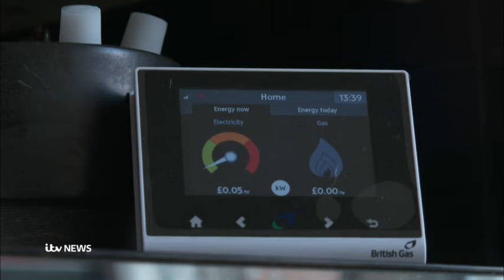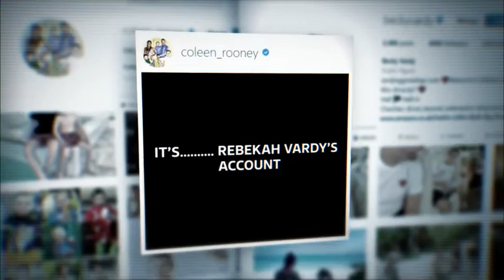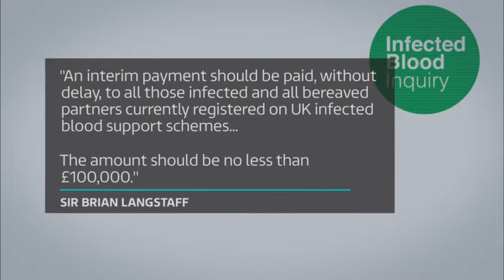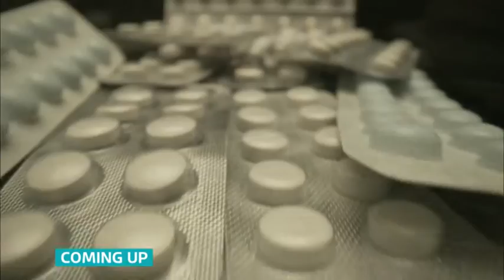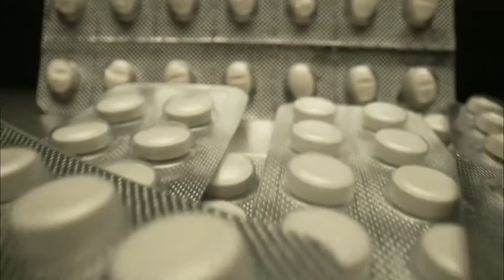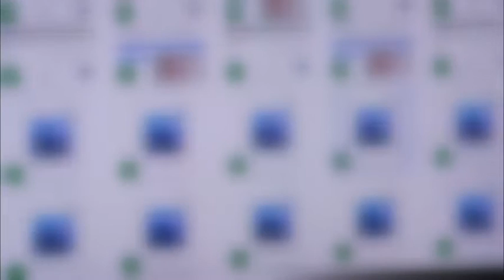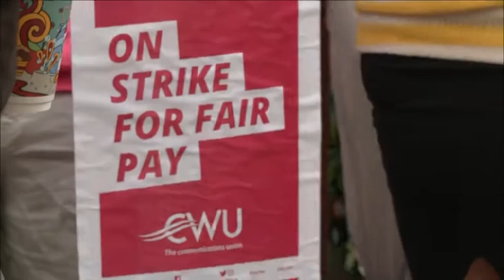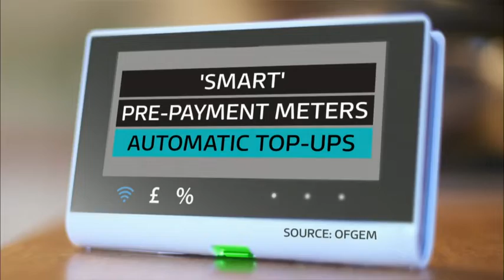ITV Evening News - 29th July 2022